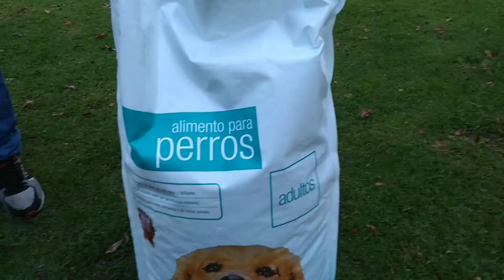AlDíaConLosAnimales / Carlos Ramos Adoptante De Gaia 🐶 - Suba, Bogotá DC / 29/Febrero/2020 🐾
🐾 Sábado, 29 de Febrero de 2020 / Mensaje y compromiso de CarlosRamos responsable de Gaia en adelante 🐶 en jornada de Adopción #31